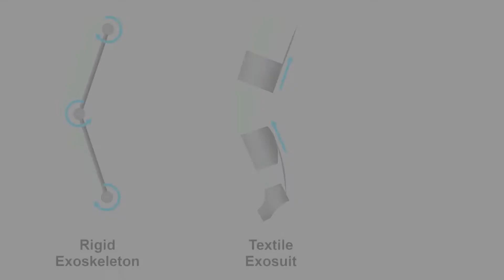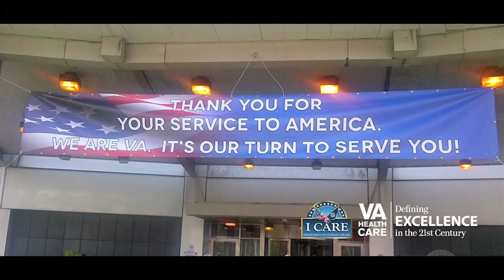WearRAcon2020 Innovation Challenge Knee Exoskeleton (Technical Demo)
Lightweight and Compliant Wearable Robot for Community-Based Mobility Assistance
City University of New York, Professor Hao Su